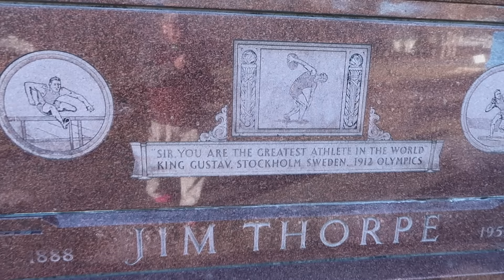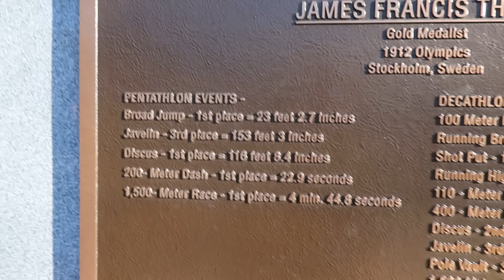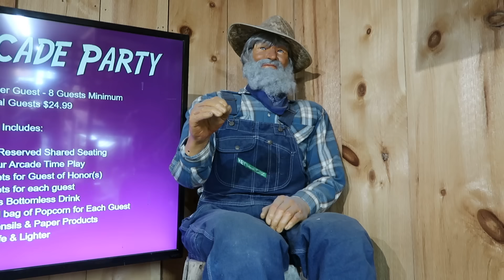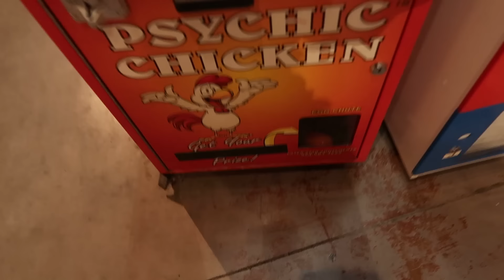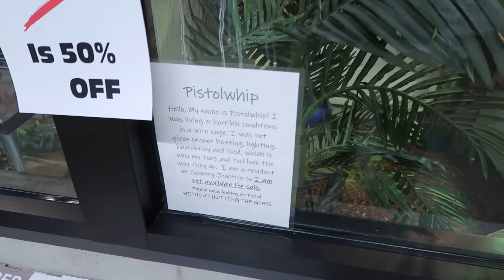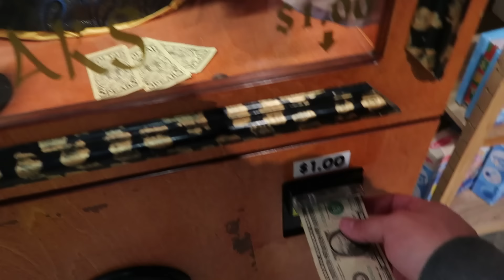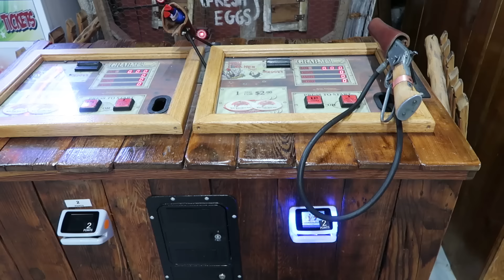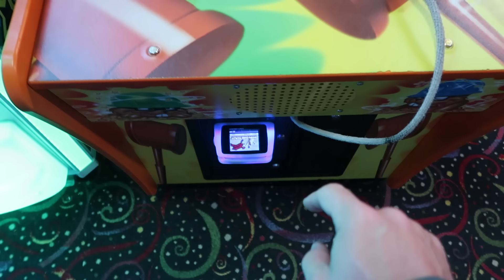World's Largest General Store - Full of Animatronics - Country Junction - Lehighton, PA